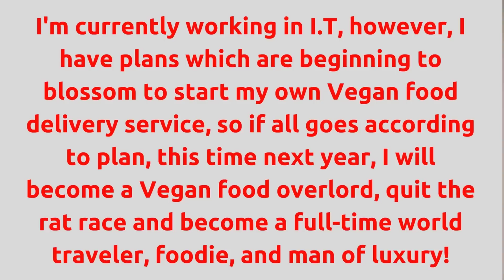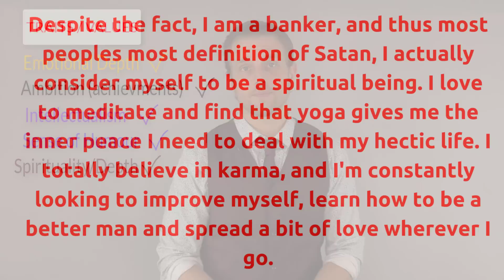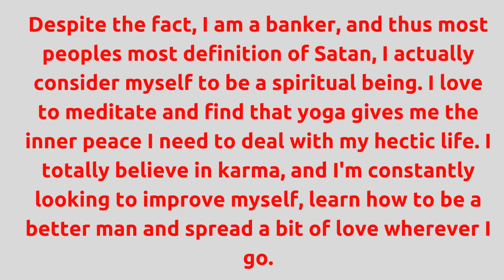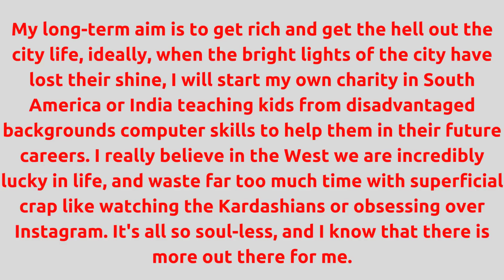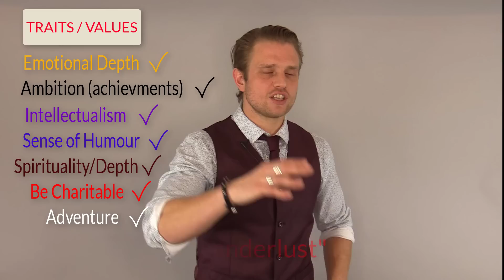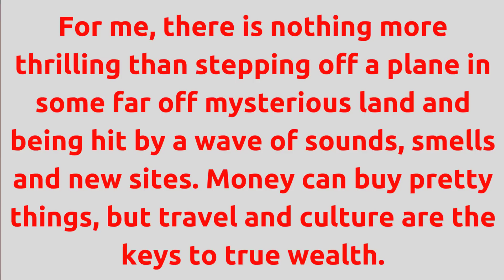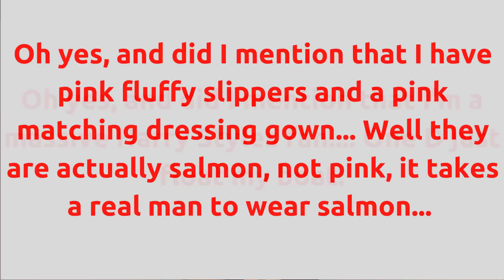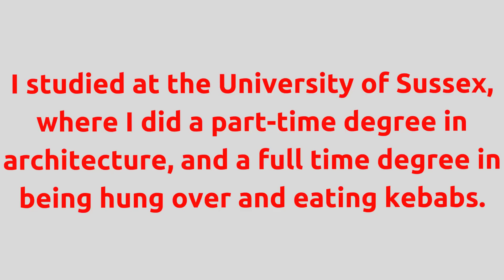Write This To Supercharge Your Online Dating Profile - Start Getting Matches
Bringing back my awesome team member Ollie from to talk to you about how to write a hot online dating profile that gets you matches – get more free videos

Note – I think Ollie’s advice on this is AWESOME and I’m trying to feature my coaching team who help me run my men and women’s training events here on my YouTube let me know what you think  ☺

Hayley Quinn Bio:

Hey there!

My name is Hayley Quinn, I give modern, progressive and ethical dating advice to men and women. It’s about meeting in real life, breaking free of how you think you should behave and getting a dating life that is both exciting and respects others!

If you're ready to let me change your life for the better, get in contact!